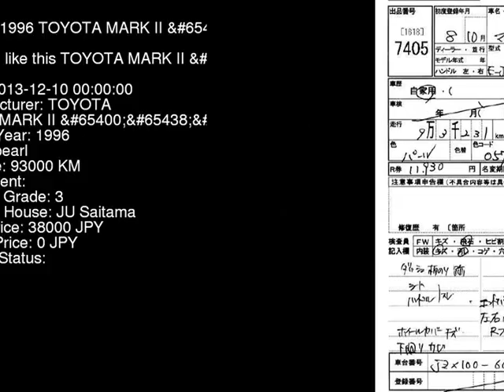1996 TOYOTA MARK II JZX100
the Authority on JDMs since 2007!  . Details on this car from auction in Japan